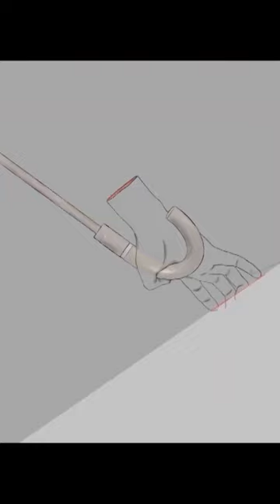Blender Grease Pencil History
Find out how Grease Pencil in Blender went from just notes to rocking 2D magic! From 'Hero' to 'I Lost My Body,' discover how it became THE tool for amazing 3D-plus-2D animations.

Productivity►:
Clean Panels